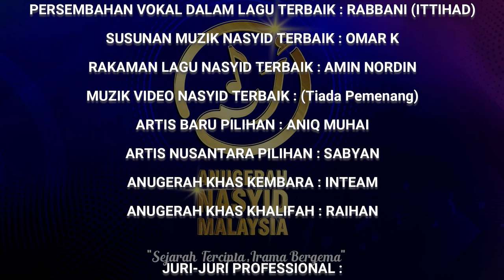Anugerah Nasyid Malaysia (ANAM2020) | Yang OK & Yang Tak OK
Anugerah Nasyid Malaysia 2020 (ANAM2020) telah berlangsung pada 27 Dis 2020 yang dipancarkan secara langsung di TV1.

11 Kategori dipertandingan dengan menobatkan Lagu Ittihad (Rabbani) sebagai penerima Anugerah Lagu Nasyid Terbaik.

Memandangkan ini adalah penganjuran kali pertama, pasti ada aspek yang boleh dipuji dan perlu penambahbaikan pada penganjuran akan datang.

Clap and Yell
Jiggy